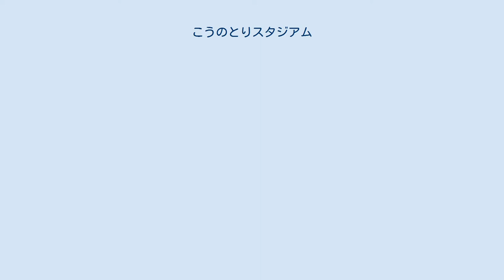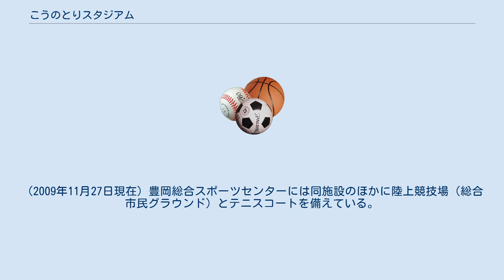こうのとりスタジアム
こうのとりスタジアムは、兵庫県豊岡市にある豊岡市立スポーツ施設のうち豊岡総合スポーツセンター内にある野球場。
 同市は日本で最後の野生コウノトリの生息地として知られ、人と自然が共生する地域社会を目指す取り組みが行われており、コウノトリとの係わりが深い理由から「こうのとりスタジアム」と名づけられた。
 開場以来、主に少年野球や高校野球などアマチュア野球の公式戦が行われており、全国高等学校野球選手権兵庫大会では試合会場の1つとして使用されている。
社会人野球では、2013年にNOMOベースボールクラブが大阪府堺市から兵庫県豊岡市に拠点を移し、当球場を本拠地球場として使用している。
 現在プロ野球は開催されていないが、以前はオリックス・バファローズ (ファーム)の主催試合や関西独立リーグ・明石レッドソルジャーズの主催試合が年に1回程度行われていた。
 なお、スタジアム入口にはAED（自動体外式除細動器）が設置されている。
（2009年11月27日現在）豊岡総合スポーツセンターには同施設のほかに陸上競技場（総合市民グラウンド）とテニスコートを備えている。
 2016年4月、改修工事が終了し、内外野共に人工芝化された。
 ^ 豊岡市が把握している公立施設の一覧表（豊岡市消防本部）